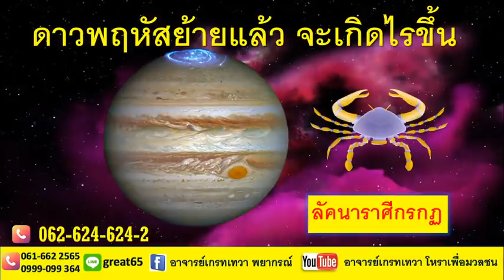พยากรณ์ลัคนาราศีกรกฎ ดาวพฤหัสบดีย้าย 17 มีนาคม 2563 โดยอาจารย์เกรทเทวา โหราเพื่อมวลชน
รับติดต่องานพยากรณ์ด้านต่างๆทั้งงานด้าน พยากรณ์ดวงชะตาเป็นการส่วนตัวและงานอีเว้นท์ต่างๆ
ดูดวงพร้อมให้คำปรึกษา จากพ่อหมอมืออาชีพ ประสบการณ์กว่า 7 ปี ที่มีลูกค้า 90 % ประทับใจ 😄👍
ดูสนุก เหมือนคุยกับเพื่อนที่ดูดวงได้ ไม่ต้องกลัวเครียดหรือกดดัน ^^
ถามได้ครบ ! ทั้งดูดวงเรื่องทั่วไป หรือเจาะลึก ดวงงาน ดวงธุรกิจ การเงิน   💷💶💴
ควรลงทุนไหม ผู้ร่วมลงทุนโอเคเปล่า🙏🥇
ควรเปลี่ยนงานไหม 💼🥾👔
ความรักครั้งนี้จะได้แต่งงานไหม💏💜
รู้เขา รู้เรากันแบบตรงๆ ผ่าน
โหราศาสตร์ไทย วัน เดือน ปี เวลาเกิด  ที่แค่ไม่กี่นาที ก็เพิ่มทั้งข้อได้เปรียบ ทั้งความมั่นใจ สบายใจ
จองคิวตอนนี้ ราคาแค่ 799 บาท เท่านั้น สนใจจองคิวสอบถาม ทักเข้ามาได้เลย ที่ โทร 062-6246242
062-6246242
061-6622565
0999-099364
FB อาจารย์เกรทเทวา พยากรณ์
ประวัติและผลงาน
ผมจบจากมหาวิทยาลัยมหิดล เป็นมหาวิทยาลัยที่มีชื่อเสียงทางด้านการแพทย์และวิทยาศาสตร์ และสนใจทางด้านโหราศาสตร์ จึงได้เรียนที่สถาบันพยากรณ์ศาสตร์ และเป็น 1 ในทีม 60 อรหันต์ศิษย์ฟันธง
และมีประสบการณ์ดูดวงมามากกว่า 7 ปี มีดูดวงให้กับคนมีชื่อเสียง เจ้าของกิจการดาราศิลปิน ออกอีเวนท์ต่างๆ ดูในงานเทศกาลในห้างสรรพสินค้าจึงสามารถให้คำปรึกษาคำทำนายได้อย่างดี
ถ้าจำเวลาเกิดที่แน่นอนได้ผมทำนายแม่นยำแน่นอน ติดต่อตามเบอร์และไลน์ได้เลยครับ